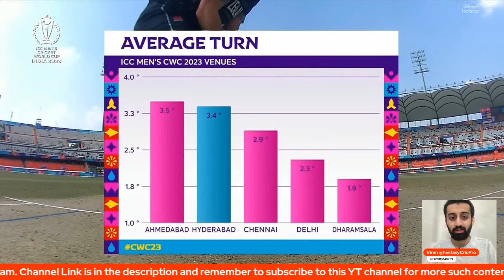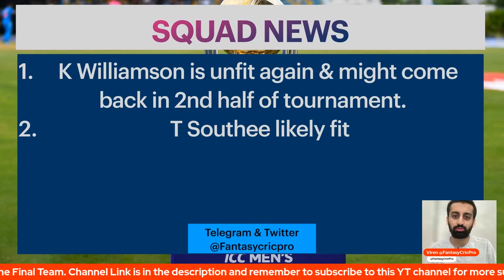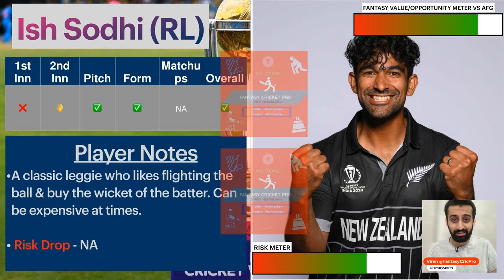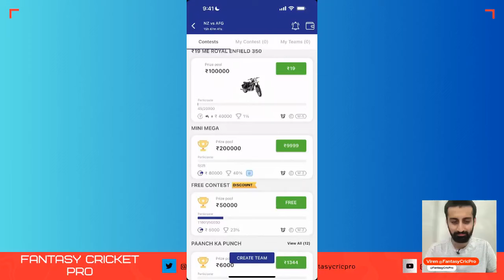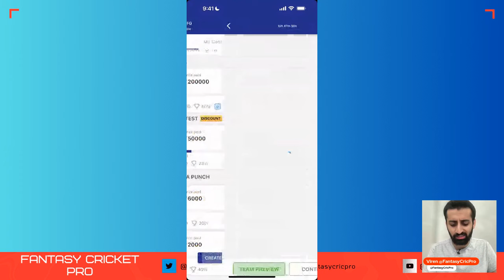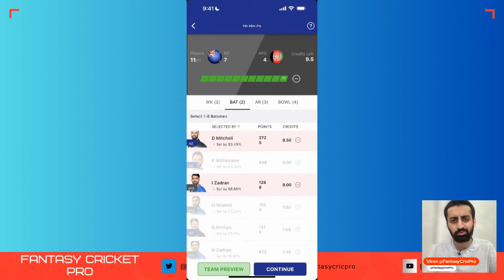NZ vs AFG Dream11 Prediction | AFG vs NZ Dream11 Team | NZ vs AFG Fantasy Preview | Chennai Pitch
NZ vs AFG dream11 prediction, Dream11 Team today match, Chepauk Stadium Pitch

Chennai Pitch
Chepauk Stadium